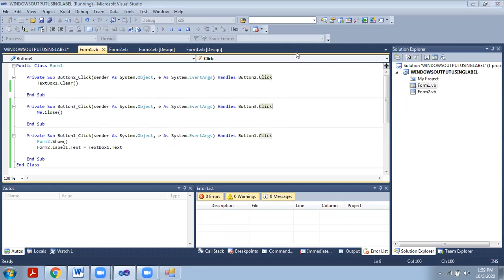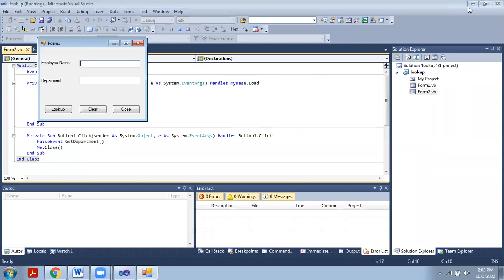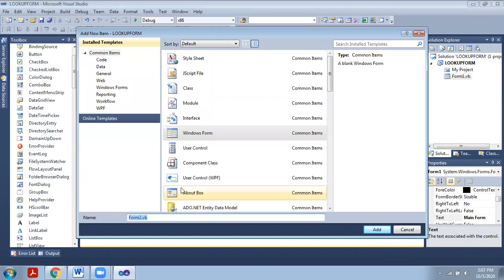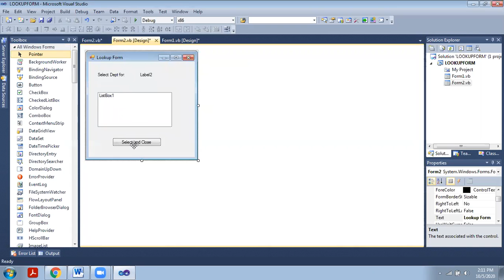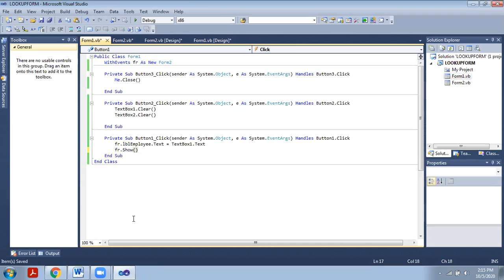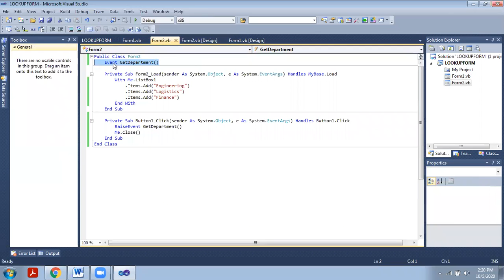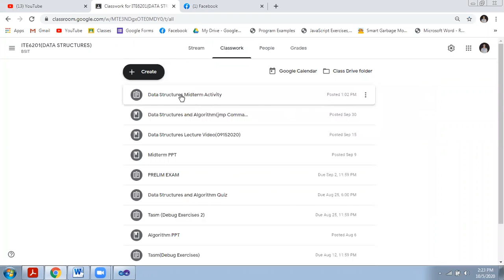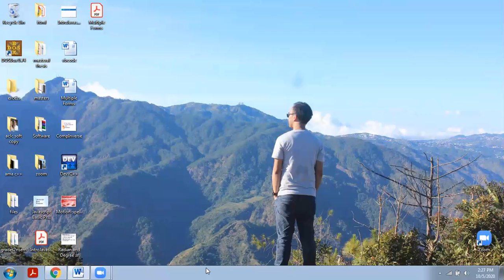Visual Basic Multiple Form Part 2